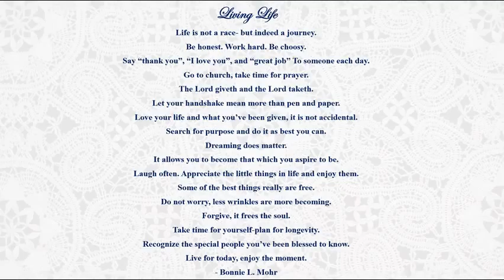2016 Judy Schlumbohm by Sutton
Biography of Judy Schlumbohm